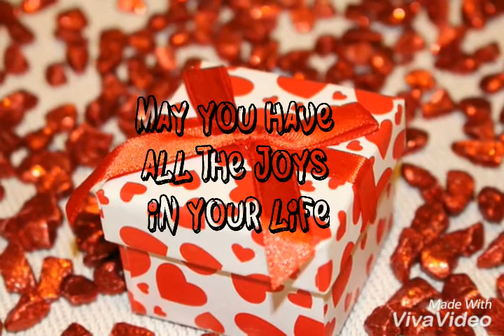Wishes and greetings for Happy birthday on February born whatsapp status .3rd February wish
It is a small video to send your friend family and love ones a birthday wish with the inclusion of their date of birth and feel them special. It is for 3rd February birth date.
.  thank you so much.  stay blessed

all images used In the video are from pexel the site which provides free images.
CC0 License

birthday wishes for lovers, whatsapp status for birthday wish, wish your best friends happy birthday with date mentioned in a nice way, wish your lover happy birthday, happy birthday to my love, happy birthday to my dear, happy birthday my sweet heart, happy birthday to my sweetie, always be happy theme, happy birthday wishes and prayers for love ones whatsapp status for lovers, love you whatsapp status, romantic whats app status, blessing message to send your friends, 3rd February born, happy birthday 3rd February , february born birthday wishes February born birthday wishes. birthday cake video. birthday cake and cupcakes pics. happy birthday to you